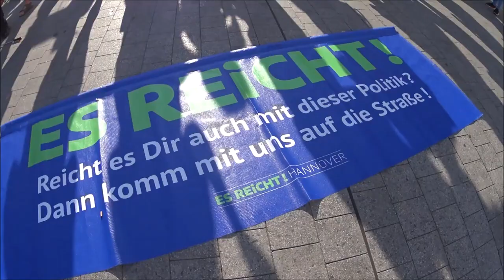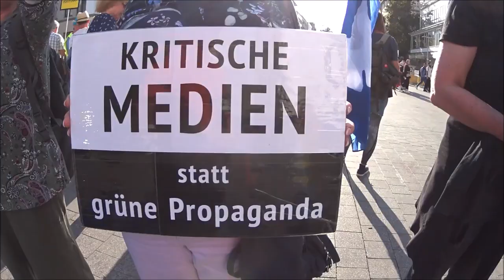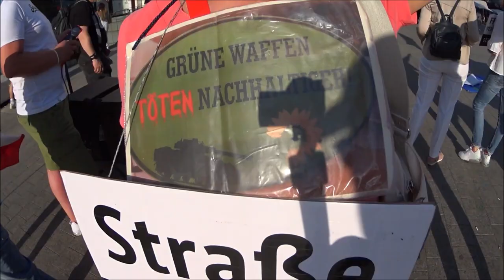12.07.2023 Hannover am Kröpke. Es Reicht! Freiheit für Julian Assange. Wenn die Wahrheit Stirbt. 3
Ein Blick auf Deutschlands Zukunft.